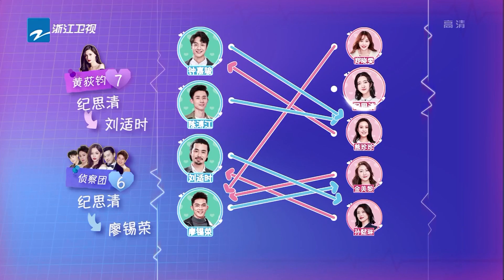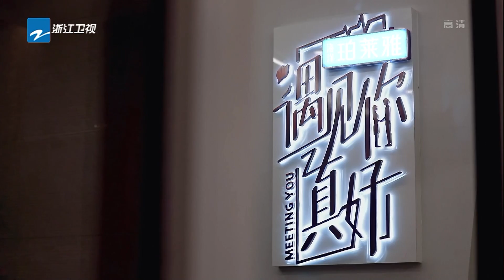遇见你真好推理时刻 哪位观察员猜对配对结果？《遇见你真好》第7期 花絮 20190309 [浙江卫视官方HD]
《遇见你真好》是一档全新恋爱社交观察推理节目，浙江卫视倾力打造适用于单身青年男女的“恋爱交友实操手册”。宁静、王耀庆、吴宣仪、Jeffrey董又霖 、沈涛、黃荻鈞担任恋爱侦察员。